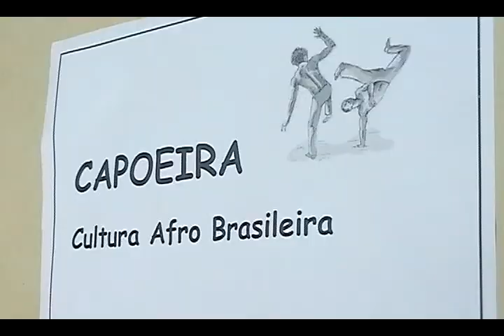Projeto Paroquial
Reportagem: Jairo Santos
Imagens: Marcos Veloso
Edição: Rogério Rodrigues